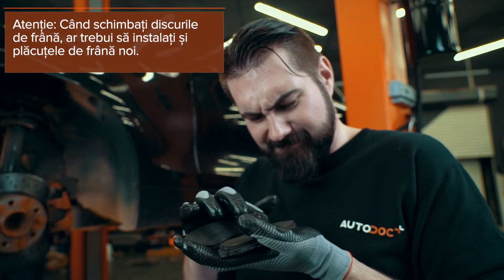Supraîncălzirea discurilor de frână: cauze și depanare | Sfaturi utile de la AUTODOC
Performanța de frânare a automobilului dumneavoastră depinde direct de starea discurilor de frână.

Vizionați acest video pentru a afla de ce se supraîncălzesc și cum puteți preveni acest lucru.

0:07 — 1. Conducerea agresivă.
0:14 — 2. Deformare din cauza loviturilor.
0:23 — 3. Utilizarea discurilor și a plăcuțelor de frână uzate.
0:45 — 4. Erori de instalare.
0:53 — 5. Înlocuirea doar a unui disc.
1:05 — 6. Suprasolicitarea sistemului de frânare.

🛒 Pe site-ul nostru veți găsi un asortiment mare de piese de schimb care vă interesează